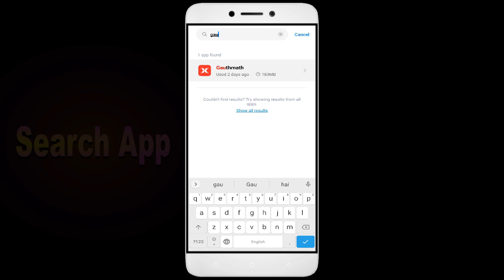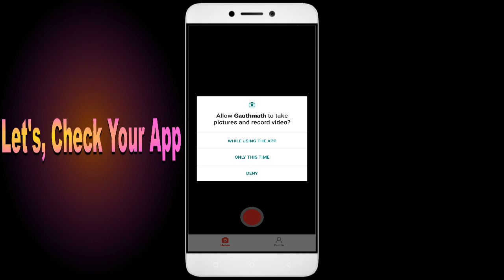How to Fix Gauthmath App Black Screen Error | After Android Update | Problem Solved in Android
Are you dealing with an app that black screen. In this video, we'll show you how to fix these common problems! We'll walk you through troubleshooting steps to identify the root cause of the issue, so you don't waste valuable time fixing the wrong thing. We'll then show you how to adjust settings, update software Gauthmath, and make sure everything is running properly. By the end of this video, you'll be able to confidently get your app up and running!

1. Force stop the app.
2. Restart the phone.
3. Check app permissions.
4. Keep your apps updated.
5. Clear cache.

Fix Gauthmath not open problem,
How to fix Gauthmath all problems solve,
How to fix Gauthmath not working problem in android phone,
How to fix Gauthmath app not open problem in android phone,
Fix Gauthmath not working in android,
Gauthmath all problems solve,
Gauthmath not responding,
How to fix Gauthmath keeps stopping error in android mobile,
Gauthmath app not working problem,
Fix Gauthmath not loading,
Fix Gauthmath login error,
Gauthmath Black Screen Error,
Fix Gauthmath not open problem android mobile,
Fix Gauthmath not working problem,
Black Screen Sleep,
Gauthmath black screen error fix
Gauthmath Error Black Screen
How to fix Gauthmath random crashing
How to Fix Gauthmath App Black Screen Error Problem Solve in Android & Ios
How to Fix Gauthmath App Loading Problem in Android
How to Fix Gauthmath App Loading Problem in IOS
How to Fix Something Went Wrong and the Service Failed to Start Error in Gauthmath App.
How To Fix Unfortunately Gauthmath App Has Stopped Error Problem in Android Phone.
How to Fix Solve Gauthmath App Not Working | Not Opening | Not Open | Loading Solve Problem in Android & Ios
Gauthmath not working today,
why Gauthmath is not working in my phone,
Gauthmath game not starting,
Gauthmath not starting,
Gauthmath failed to load server list,
How To Fix Gauthmath App not working | Not Open | Space Issue | Keeps Crashing Problem.
Gauthmath App (Auto Close) Automatically
Gauthmath app freezing issue in Android
Gauthmath app Keeps Hanging issue in Android
Gauthmath Keeps Lagging issue in Android.